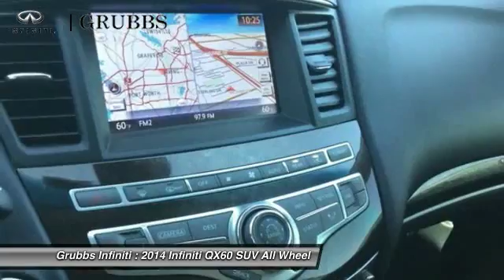2014 Infiniti QX60 Dallas Ft. Worth Grapevine GEC555565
Grubbs Infiniti
1500 E State Highway 114

You'll love this 2014 Infiniti QX60. This is a suv you'll want to take home. With 25672 miles, it features Automatic transmission and an exterior color of Black Obsidian. Call and get in touch with Grubbs Infiniti directly, and be the first to open the suv door today!